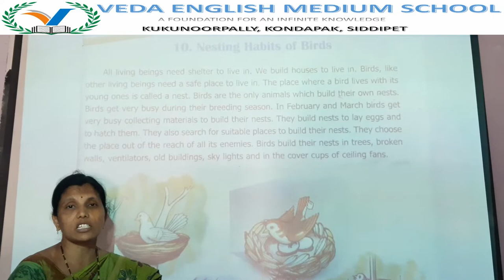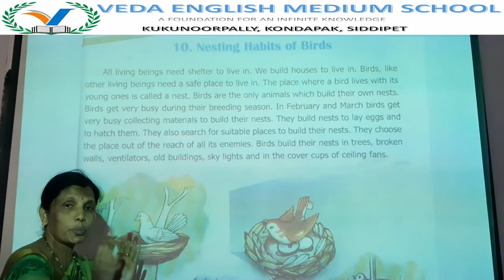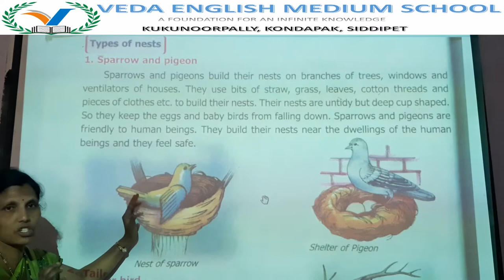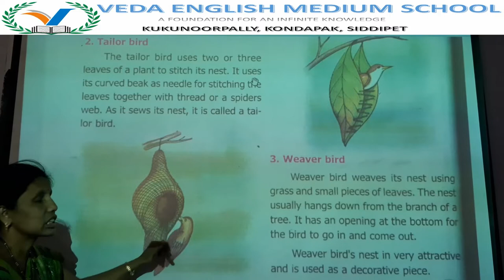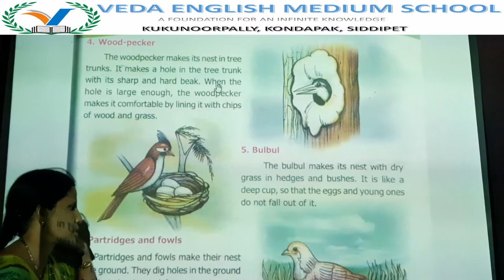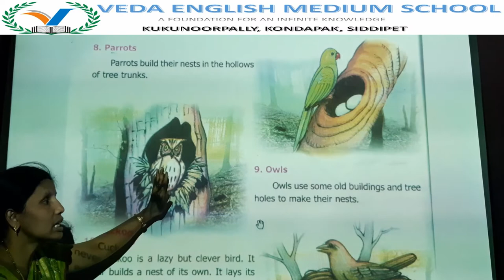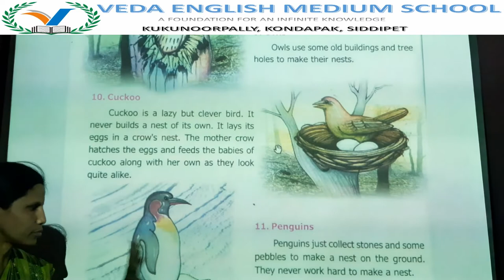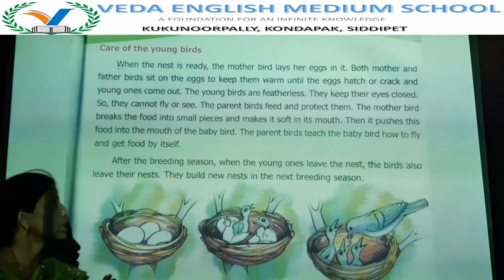3rd CLASS EVS# (DAY 17) LESSON 10 Nesting Habits Of Birds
3rd CLASS EVS# (DAY 17) LESSON 10 Nesting Habits Of Birds